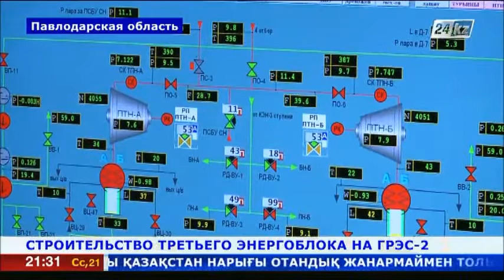В Павлодаре началось строительство 3-го энергоблока ГРЭС-2